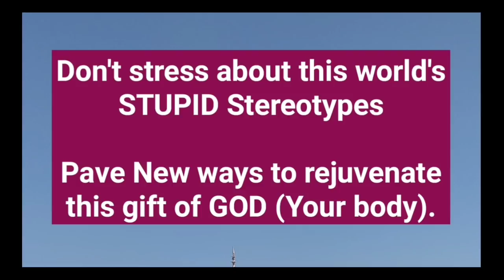प्रतिष्ठा। आ Great personality to Learn great lesson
प्रतिस्ठा। A great personality to Learn great lesson.

Pratishtha did not let an accident at the age of 13, that left her paralyzed chest-down, stop her living life of her own terms. She lives independently in Delhi and heads the Equal opportunity cell at Lady Shri Ram college. She has played a big role in making the campus accessible and plans on taking her work beyond college.